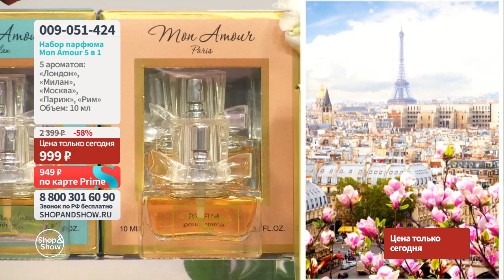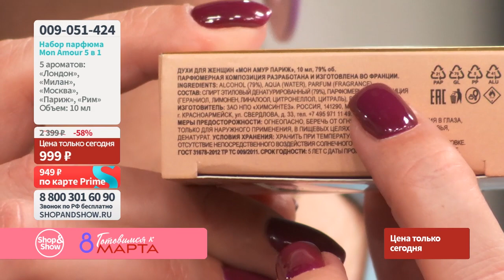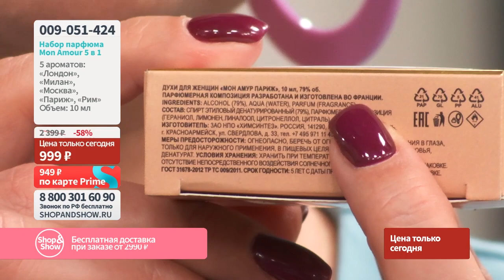Набор парфюмерный Mon Amour 5 в 1. Shop & Show (Красота)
[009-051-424] Набор парфюмерный Mon Amour 5 в 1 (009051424)

Давайте дружить ;)